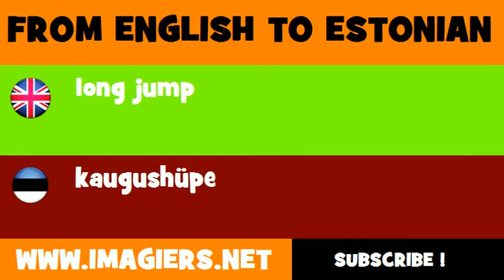FROM ENGLISH TO ESTONIAN = long jump